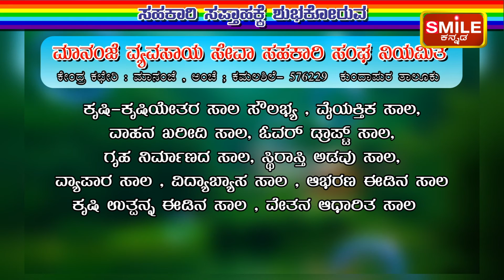ಮಾನಂಜೆ ವ್ಯವಸಾಯ ಸೇವಾ ಸಹಕಾರಿ ಸಂಘ ನಿಯಮಿತ